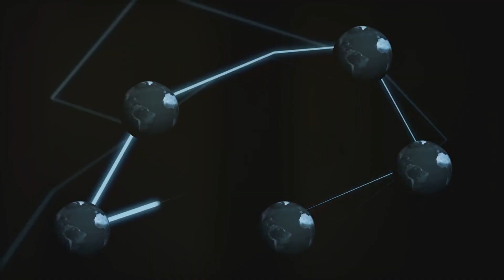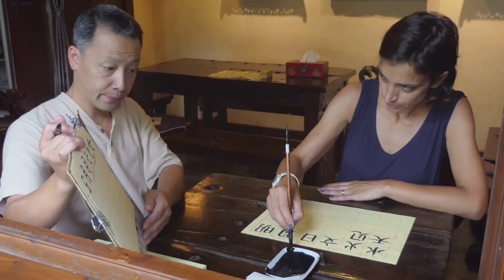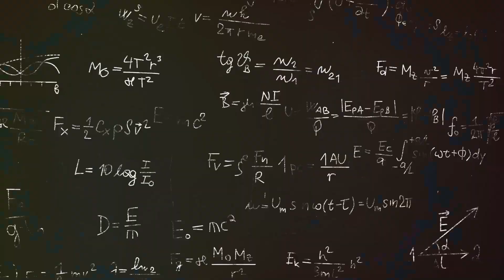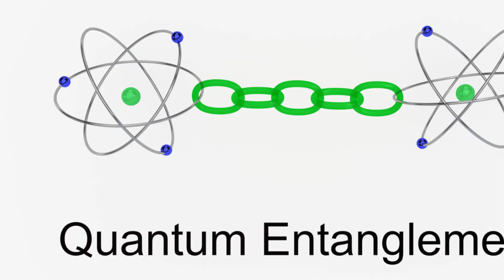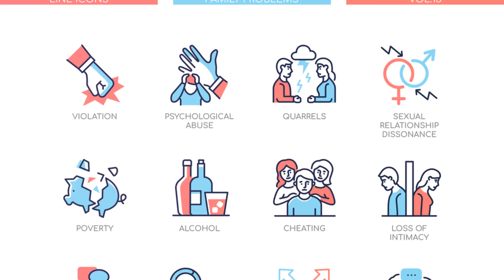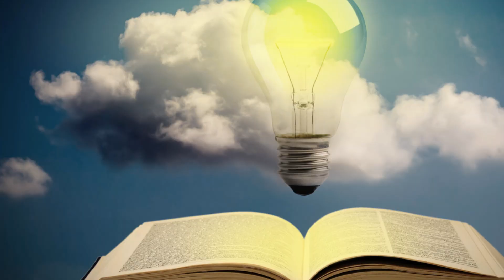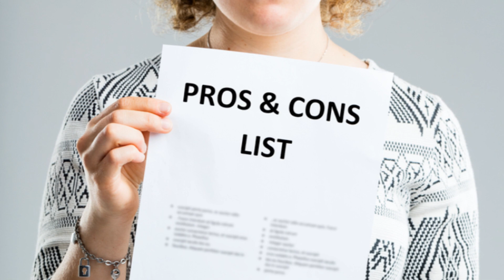Parallel Universe Dream Theory | Documentary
Dive deep into the mysteries of alternate realities with our latest documentary, "Parallel Universe Dream Theory | Parallel Universe Theory." This enthralling journey questions the very fabric of existence, intertwining quantum mechanics, dream interpretation, and scientific theories on consciousness. Discover how cutting-edge science and ancient philosophies converge in search of answers to humanity's oldest questions.

OUTLINE:
00:00:00
Dreams & Parallel Universe Documentary
00:00:54
The Enigma of Our Dreams
00:02:00
A Historical Perspective
00:04:10
The Science of Dreams
00:06:14
A Quantum Possibility
00:08:23
A Potential Connection
00:10:36
Case Studies and Anecdotes
00:12:42
The Implications
00:14:50
The Journey Ahead
00:17:13
Wrapping Up